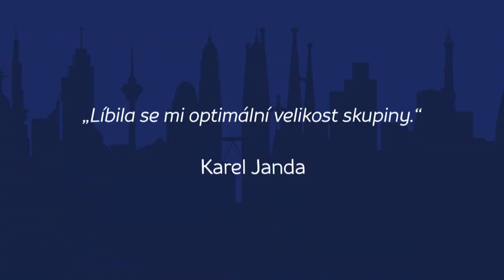To nejlepší z Izraele v 60 sekundách od Radynacestu.cz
Za zážitky do fascinující země zázraků… Objevte s námi Izrael – spolehlivě, autenticky a bez starostí! V Jeruzalémě nedáte fotoaparáty z ruky, projdete se po Olivetské hoře, vychutnáte si atmosféru místních tržišť, na vlastní oči spatříte pevnost Masada v poušti a vykoupete se v Mrtvém moři. Je nejvyšší čas poznávat svět jako cestovatel – prožijte Izrael, na který se nezapomíná!